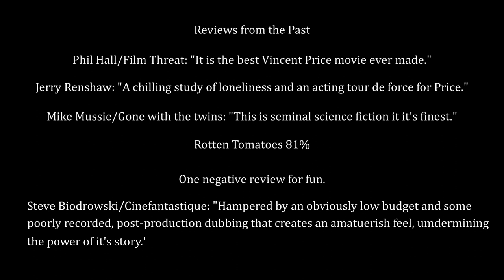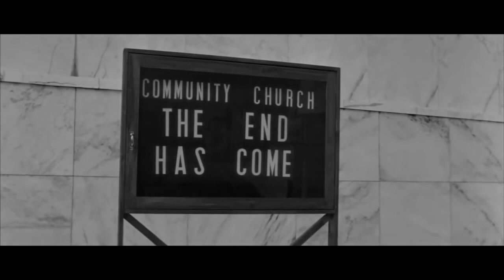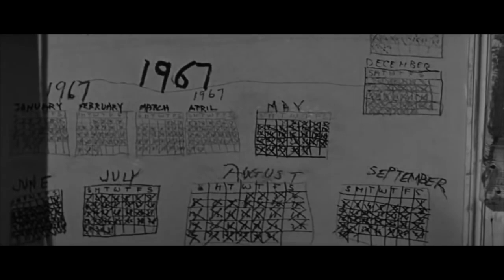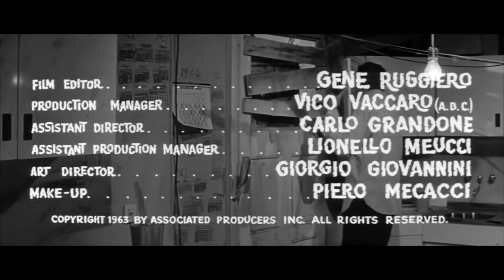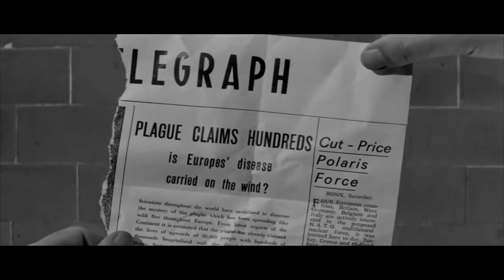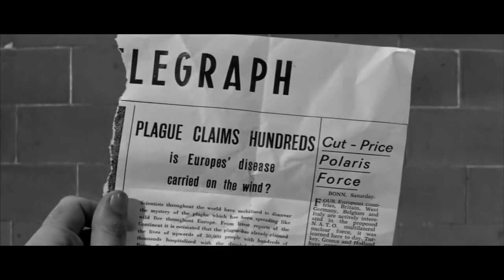The Last Man On Earth 1964 Full Movie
Is this film better than "I Am Legend" with Will Smith? Both movies are loosely based on the same novel.

Subtitles for hearing impaired enabled.

Release date: May 6th, 1964
Producer: Robert L. Lippert
Directors: Sidney Salko, Ubaldo B. Ragona
Starring: Vincent Price, Franca Bettoia, Emma Danieli, Giacomo Rossi-Stuart